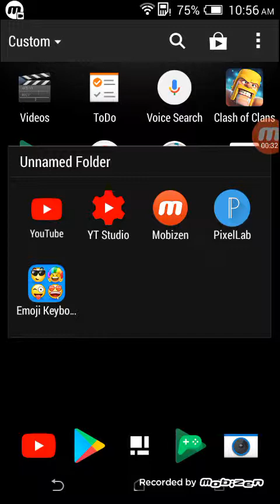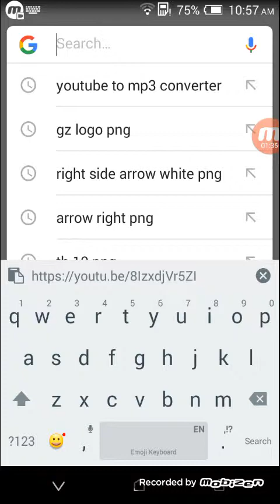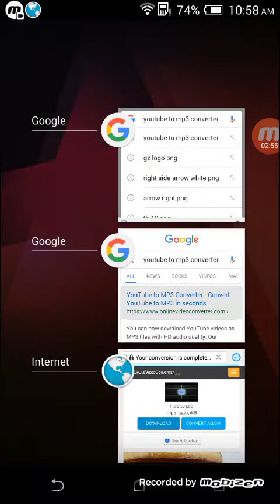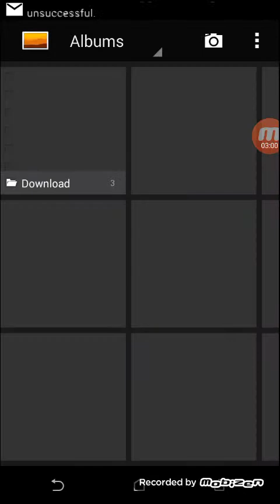How to download music from youtube to mobile or pc | conversion of video to MP4 | GZ.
Sub
Pakistan zindabad
Bye